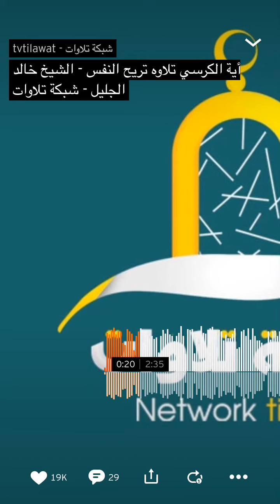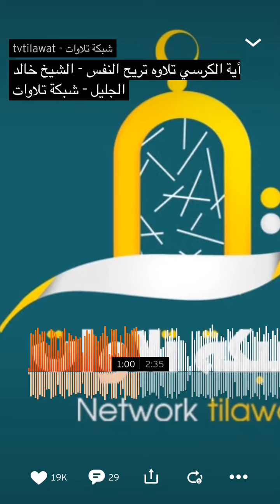أية الكرسى تلاوة تريح النفس القارئ الشيخ خالد الجليل